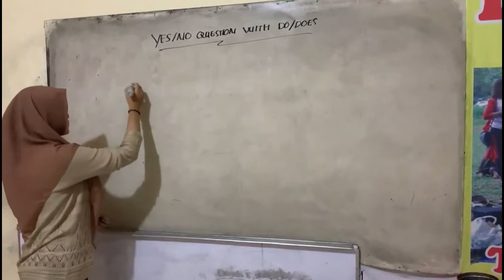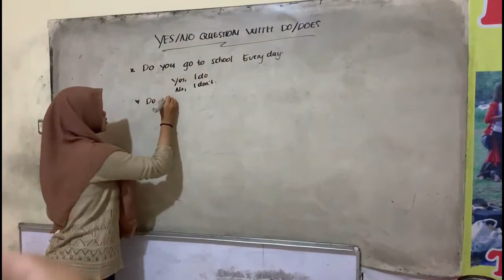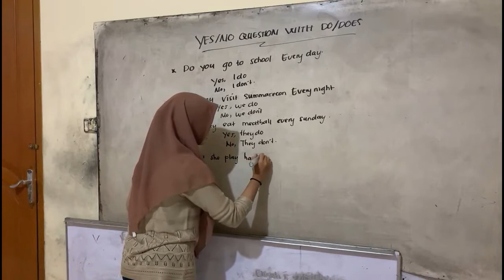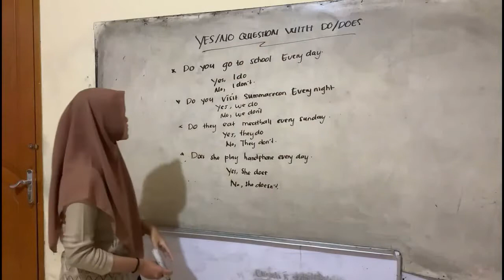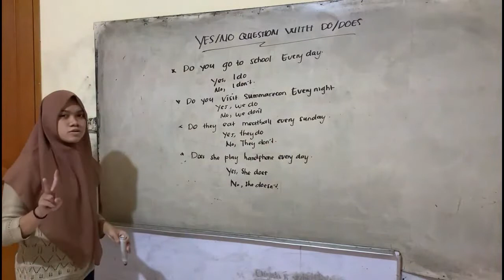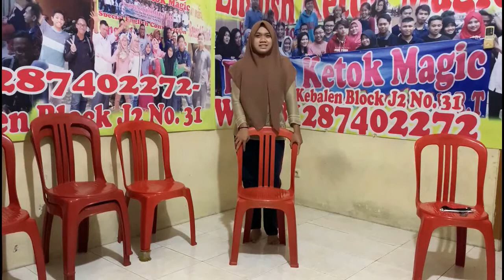YES/ NO QUESTION DO OR DOES AND SPEAKING SPECIAL ENGLISH CONVERSATION